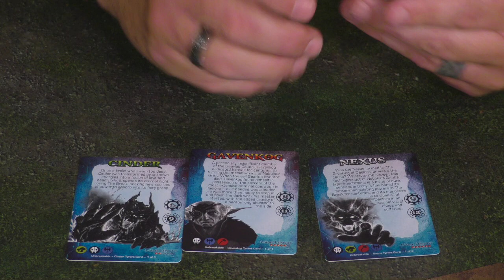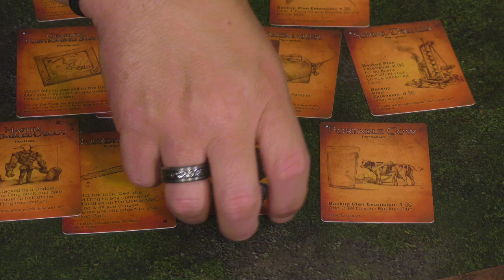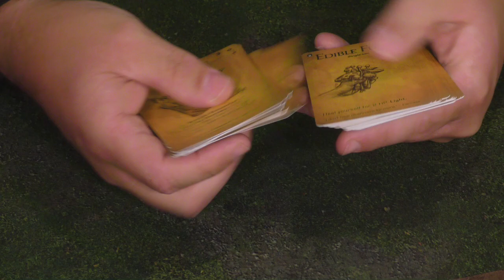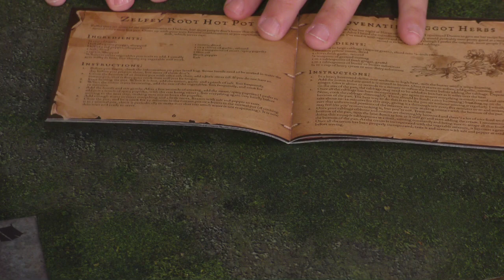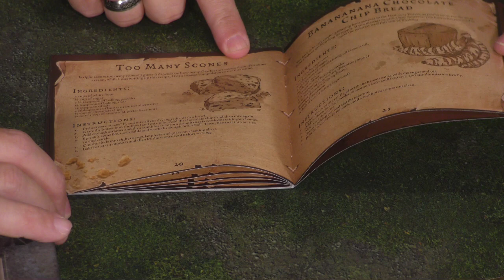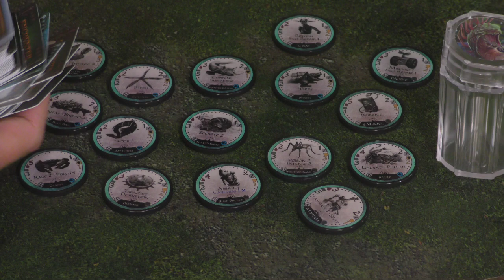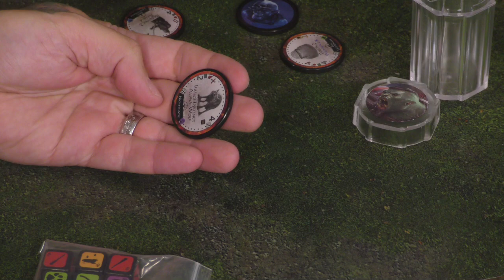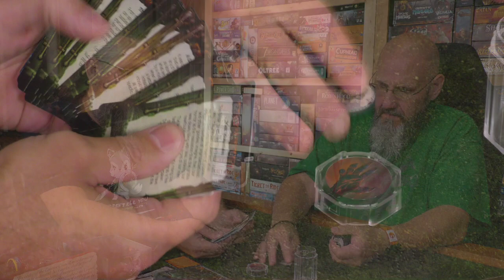Two Dudes Unboxings: Too Many Bones Unbreakable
Hey, folks! Yes, I know I said I was going to try to keep the length of my unboxings down...but this one's a bit different. There's a LOT to go through with Too Many Bones: Unbreakable, and JT got most of it! So, enjoy what you want and I'll thank you! See you on the Flipside!